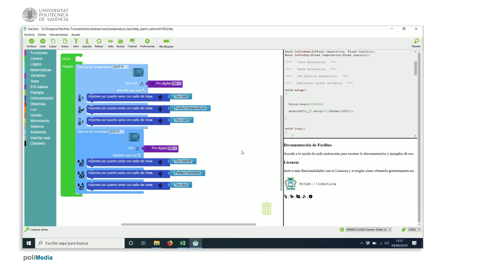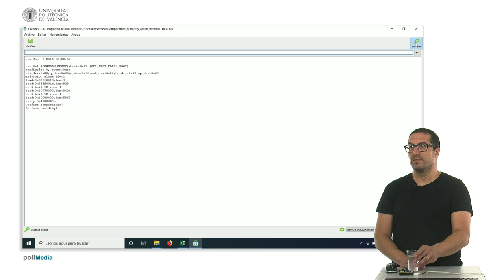53/75 MOOC Internet de las Cosas: Ejemplo de Programación. Alarmas de temperatura y humedad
En este vídeo se muestra cómo generar alarmas de temperatura y humedad con el sensor DHT11 y Facilino.